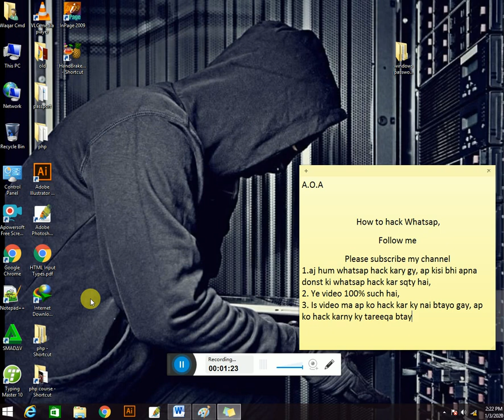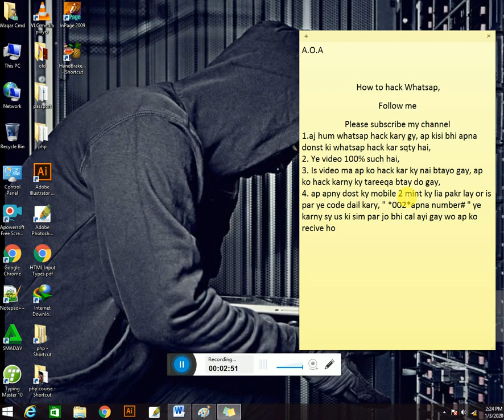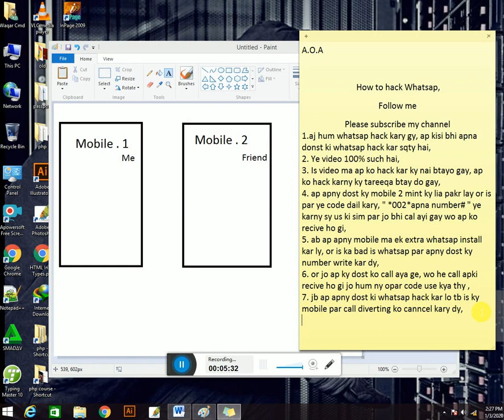How To Hack WhatsApp 2020 | kisi ky bhi whatsApp hack kry just 3 minutes